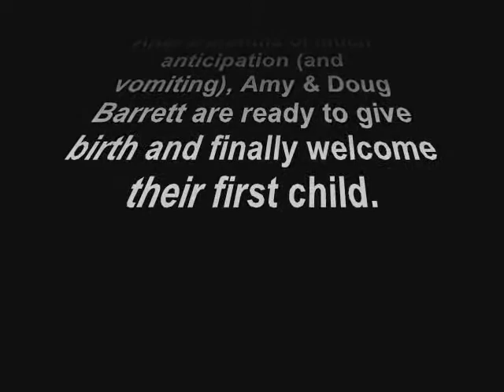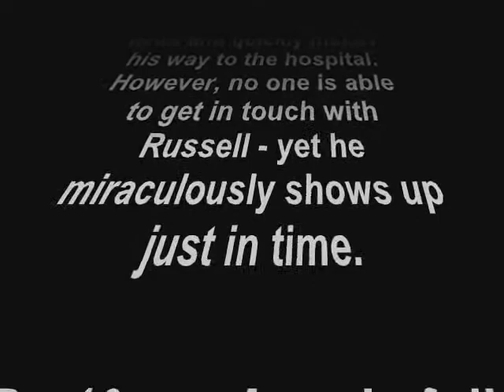Welcome Jacob Barrett: The Movie!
The long awaiting "Welcome Jacob Barrett" movie - now on Youtube!